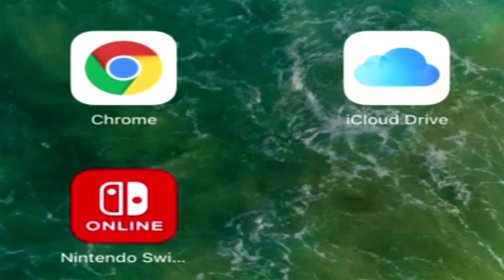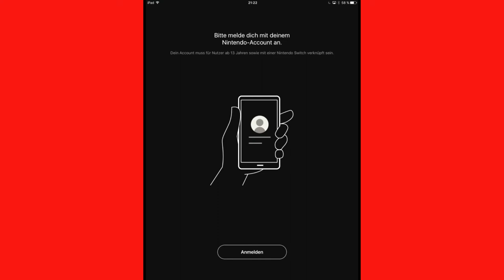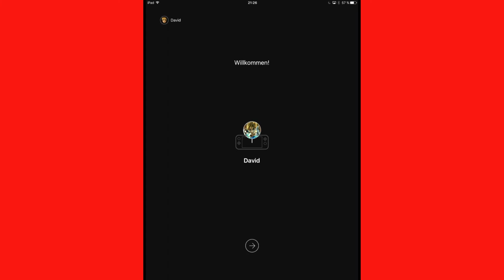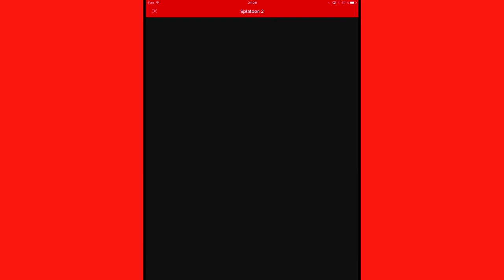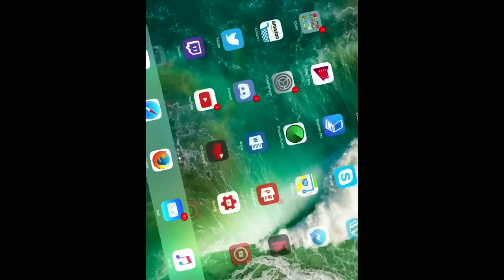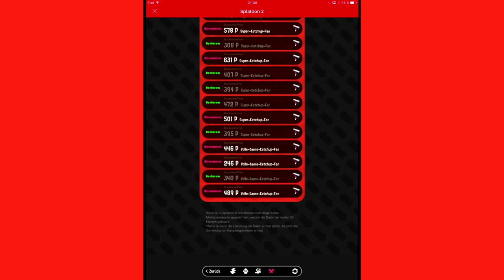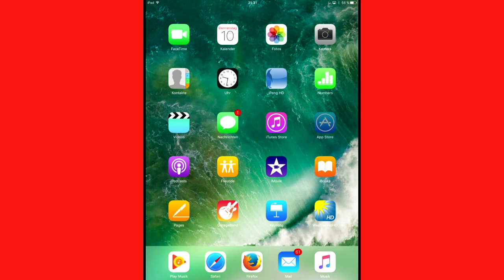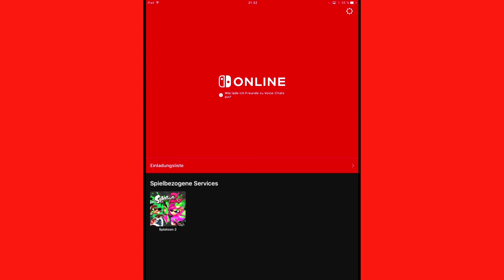Let's Show: Nintendo Switch Online [Deutsch]/[HD]